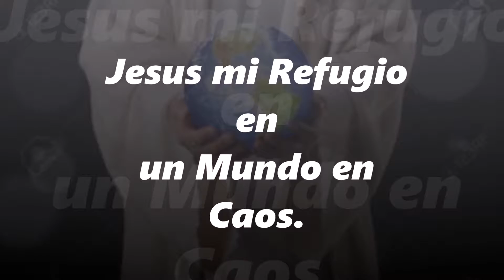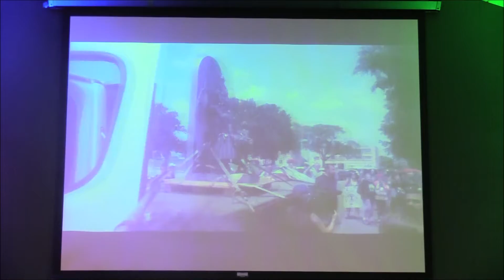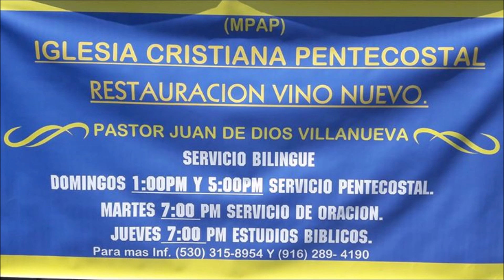Jesus mi Refugio en un Mundo en Caos